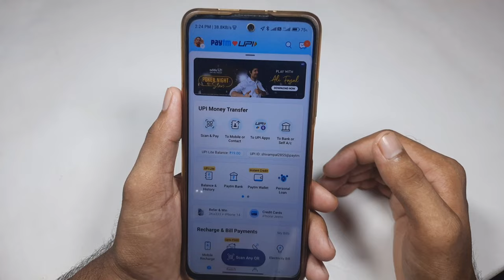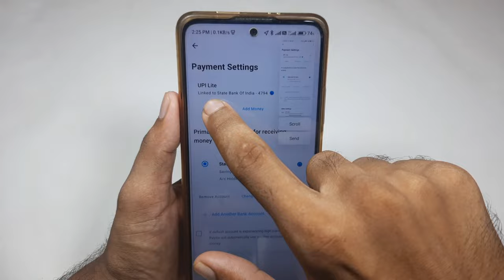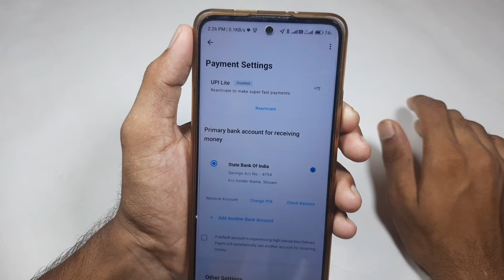Paytm upi lite ka paisa bank me transfer kaise kare / upi lite balance send bank account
Paytm upi lite ka paise bank me transfer kaise kare
Paytm lite money bank me transfer kaise kare
Paytm ke upi lite ka Paisa Bank me kaise bhejte hain
upi Lite ka paisa bank me transfer kaise kare
upi Lite balance transfer to bank account